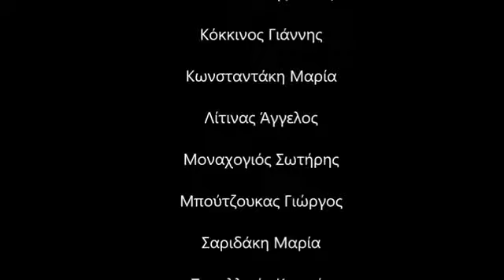ΛΥΚΕΙΟ ΦΟΥΡΦΟΥΡΑ ΡΕΘΥΜΝΟΥ | Μίλα Τώρα